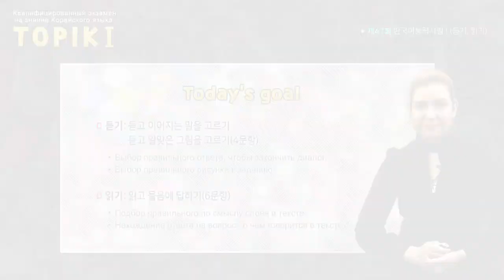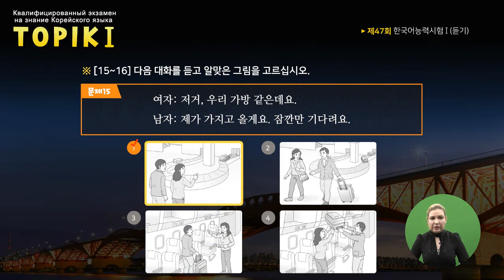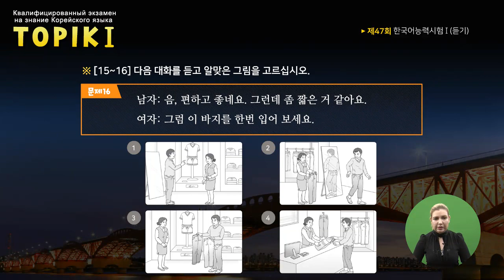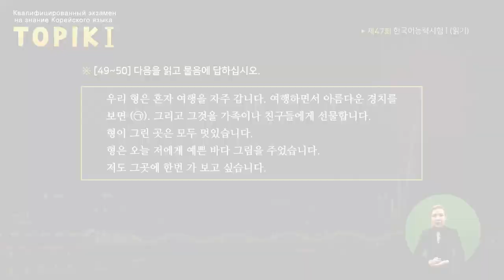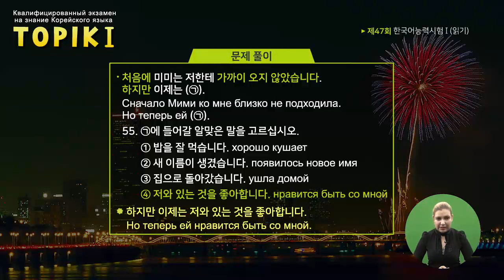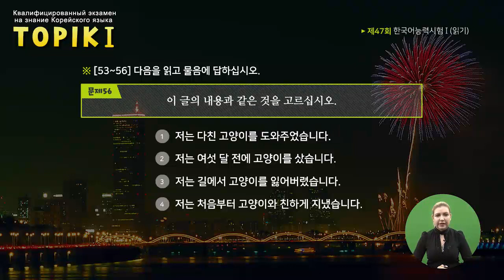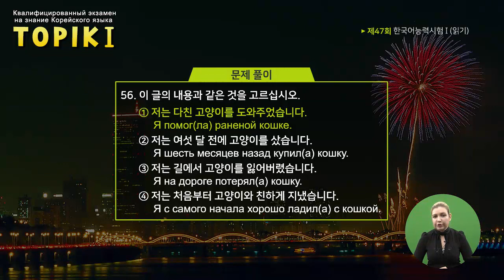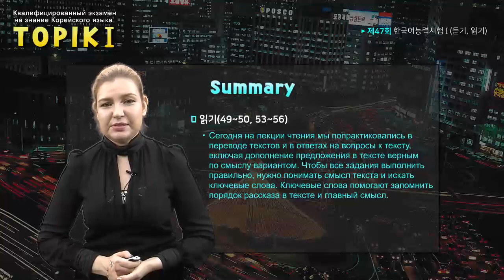TOPIK I Russian 25